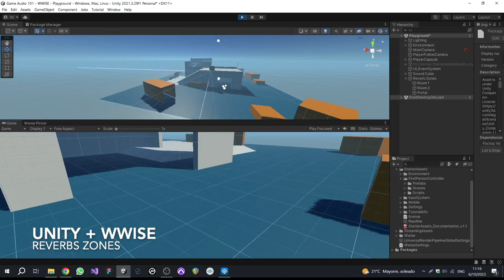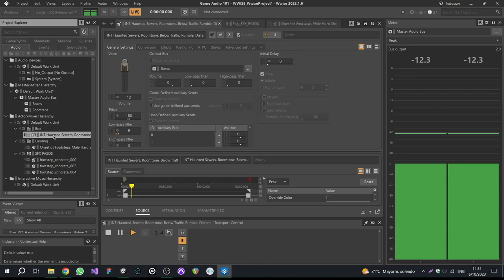Game Audio - Unity + Wwise Implementation